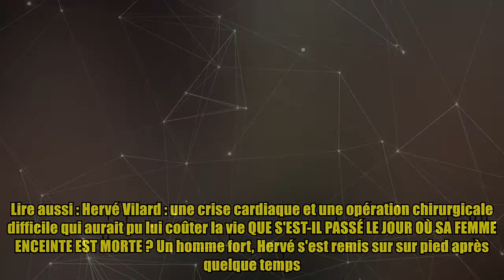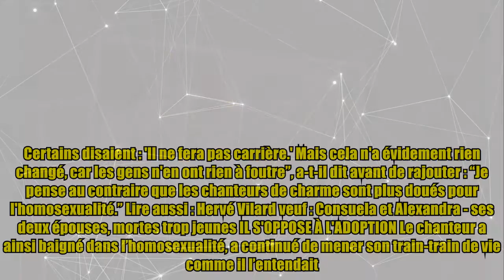Hervé Vilard, après le décès de sa femme et de son enfant, a avoué sa préférence pour les hommes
Hervé Vilard, après le décès de sa femme et de son enfant, a avoué sa préférence pour les hommes Auteur-compositeur et aussi interprète, Hervé Vilard s’est fait connaître en 1965 grâce à sa chanson “Capri c’est fini”. Le jeune homme a signé sa grande entrée dans l’univers de la musique à cette époque, et a gagné le cœur du grand public. Malheureusement, cela n’a pas duré. En effet, alors qu’il vivait à fond son ascension, à un certain moment, le chanteur a mis fin à sa carrière. Il a préféré se retirer après des années passées aux côtés de son public. Mais surtout, il a eu envie de vivre à fond sa vie après les nombreux problèmes qu’il a rencontré dans sa vie, à savoir la mort de sa femme, mais aussi ses problèmes de santé. OPÉRATION DU CŒUR ET ÉTAT DE SANTÉ ACTUEL On le croyait infatigable, mais finalement on s'est trompé. Hervé Vilard avait aussi ses propres limites. Depuis son plus jeune âge, le septuagénaire a fait plaisir à ses millions de fans et traverse le monde entier pour